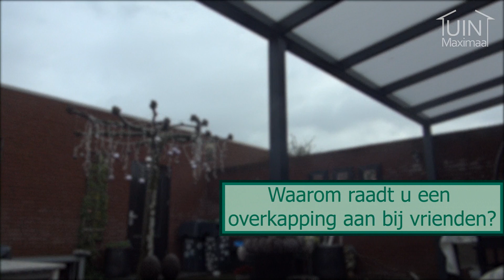Klanten vertellen over ons – op bezoek in Limburg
Hoe ervaren onze klanten de producten, service en de levering en montage van Tuinmaximaal? In de rubriek ‘Klanten vertellen over ons’ gaan wij op bezoek bij klanten die hun ervaringen delen. In deze video zijn we te gast in Sittard.